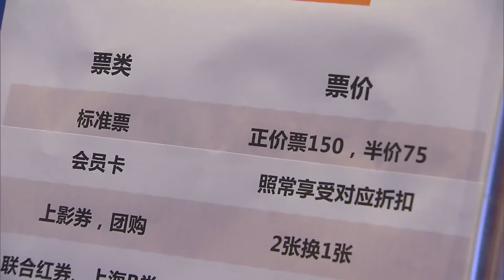CEO of Oriental DreamWorks James Fong on China's growing film industry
China’s film industry is on the verge of becoming the world’s largest movie market. The Heat spoke to guest James Fong, CEO of Oriental DreamWorks, the Chinese-American film production company involved in the creation of "Kung Fu Panda 3" about China's growing film industry.